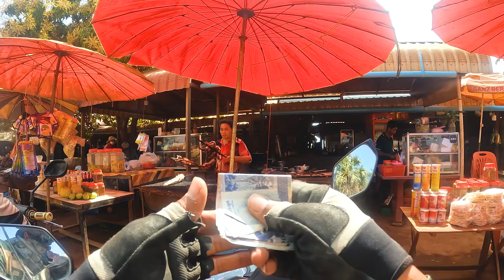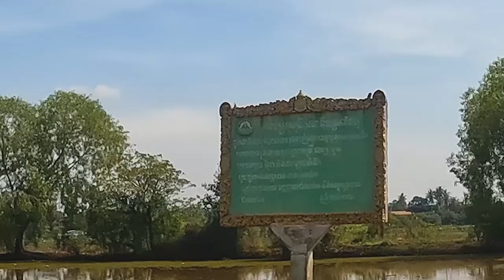Day3 ជិះមើលគេបង់ត្រី នឹង លួចគប់ស្រះគេ4-5ខ្សែ 😂 Bunteay Meanchey Province 09 Nov 2022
អរគុណ ពូ មីង បងប្អូន ដែលស្រលាញ់រាប់អាន 🙏🙏🙏🥰🥰🥰
my FB Name Sor Piseth
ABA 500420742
ចង់បានសន្ទូច បោះដុំ នឹងរាយ អាចរកបាននៅ